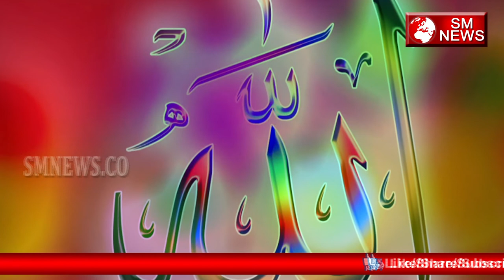Priya Prakash के खिलाफ दर्ज हुई शिकायत-Case Filed Against Priya Prakash-SM News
Priya Prakash के खिलाफ दर्ज हुई शिकायत